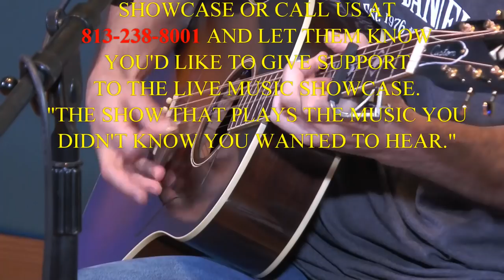WMNF Live Music Showcase: Chuck Brodsky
1) Lefty
2) Cup Of Coffee
3) Them and Us
4) Couldn't Do What Daddy Done
5) The Forger
6) I Used To Fall